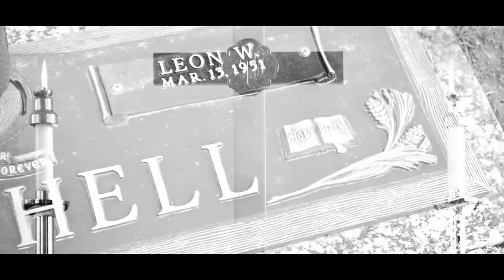Mister P Official Video "These Days"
Mister P "These Days"
B.I.V Ent.
Team 8:34 Productions